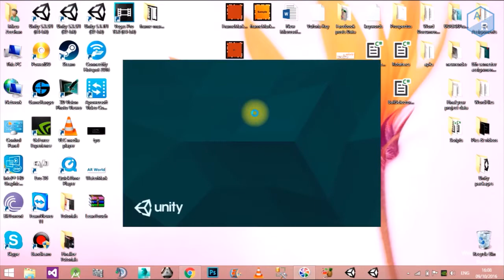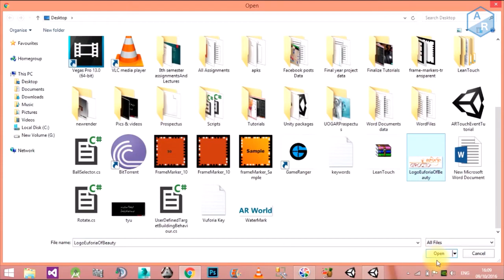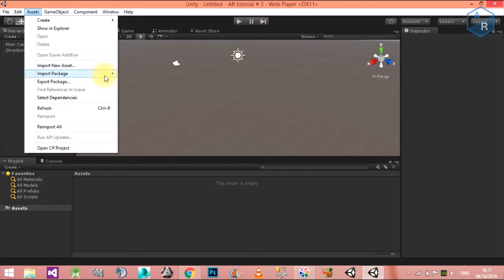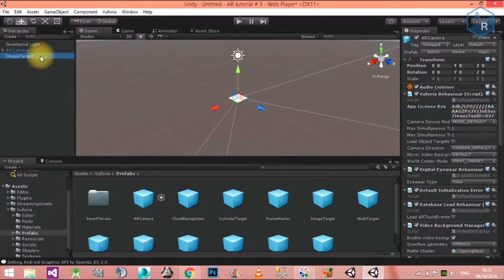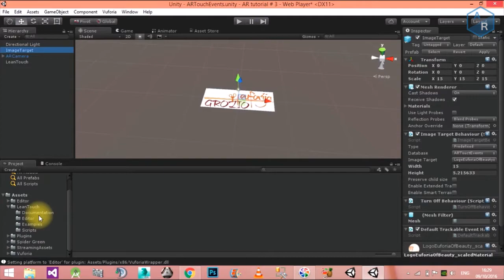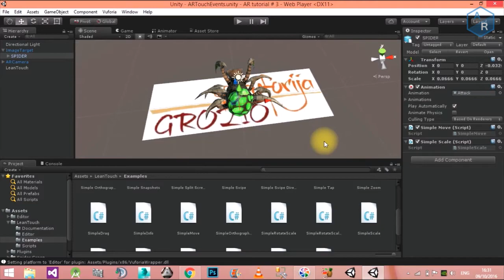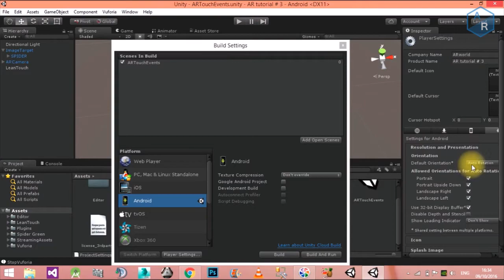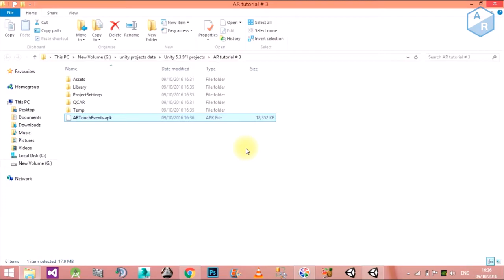Augmented Reality Tutorial # 4: image target touch input for Scaling and Moving objects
In this Tutorial i am gonna show you how to move and scale in and out the object with touch input.

Note: For testing install apk on your mobile device.

Hit like button and share with everyone!